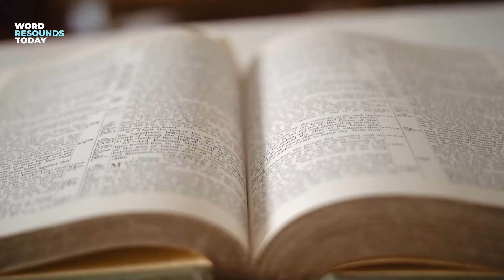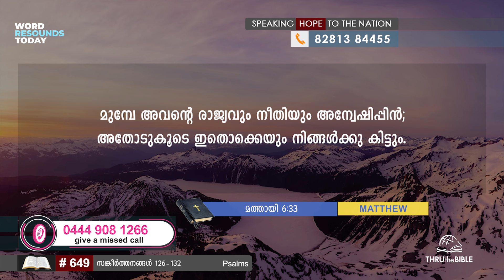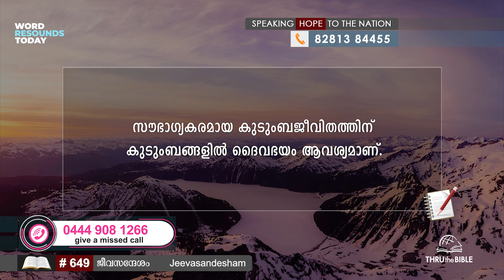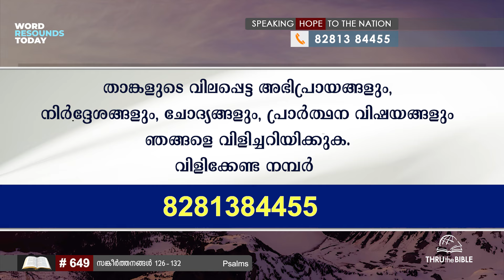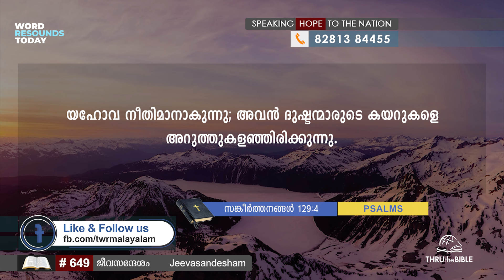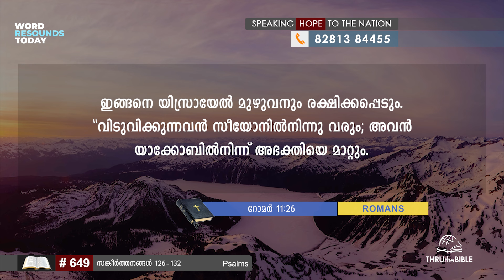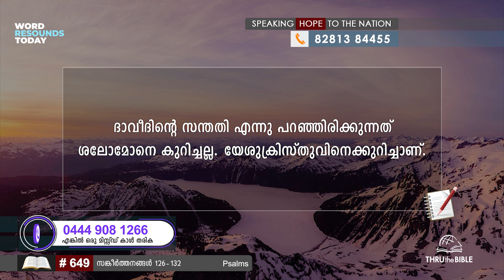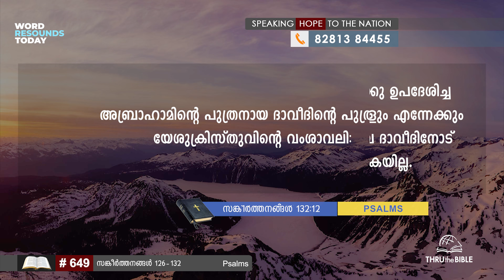TTB ജീവസന്ദേശം - സങ്കീർത്തനങ്ങൾ 126-132 (0649) - Psalms Malayalam Bible Study